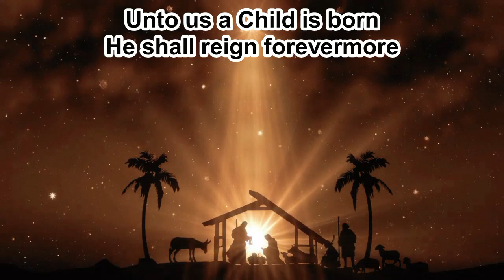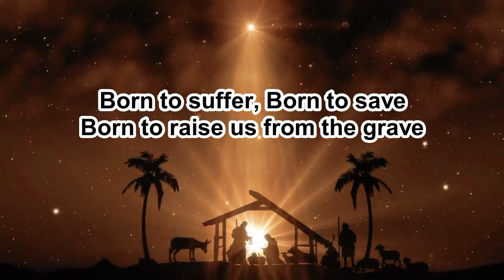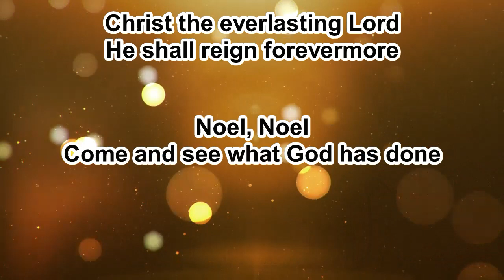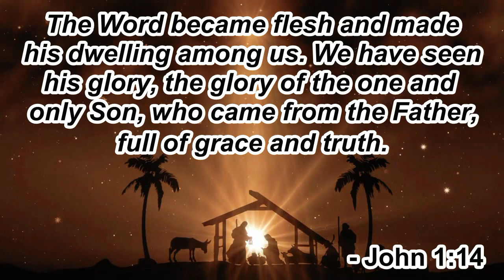Noel - Lauren Daigle - Instrumental (Key C) - 11.28.23